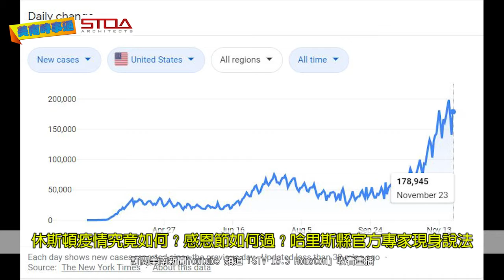休斯頓疫情究竟如何？感恩節如何過？哈里斯縣官方專家現身說法